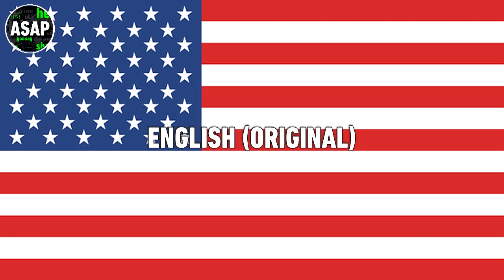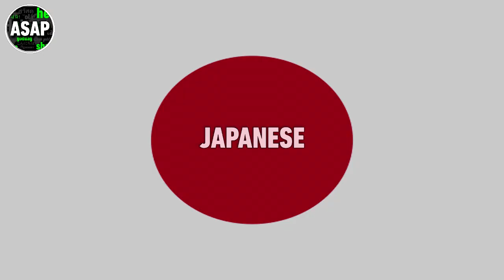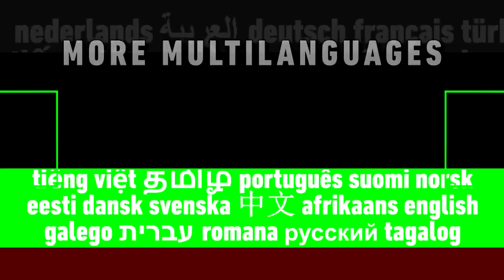The Wonderful World of Mickey Mouse ‘As Long As I’m with You’ (Reprise) | Multilanguage (Requested)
Enjoy! Requested some time ago by Mr. Dennis the Fish. List of languages:

English (Original) // Brazilian Portuguese // Cantonese // Castilian Spanish // Czech // Danish // Dutch // European Portuguese // Finnish // French // German // Greek // Hungarian // Italian // Japanese // Korean // Latin Spanish // Mandarin (China/Taiwan ver.) // Norwegian // Polish // Romanian // Slovak // Swedish // Turkish